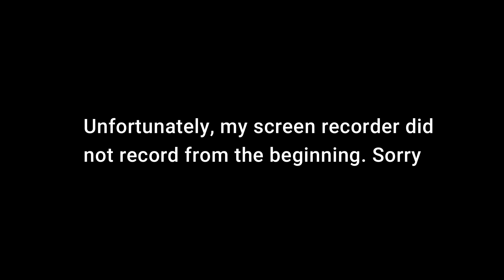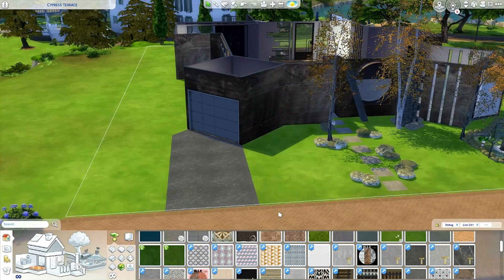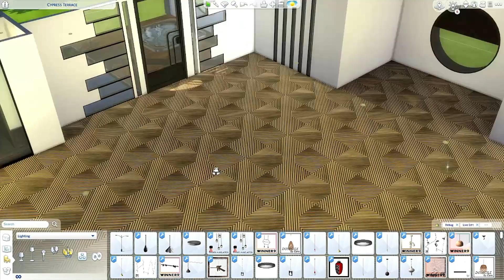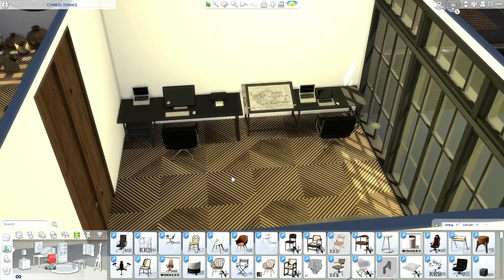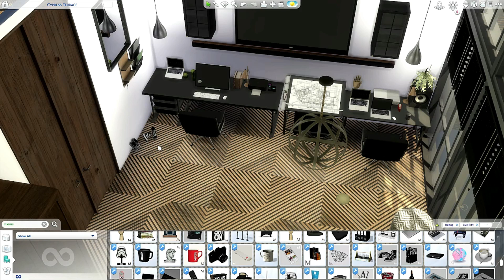𝚃𝙷𝙴 𝚂𝙸𝙼𝚂 𝟺 | CYPRESS | HOUSE FOR 4 | CC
Earlier Access - public release the 3 of January 2022

Reshade Preset: Intramoon Vespera
𝙼𝚞𝚜𝚒𝚌 𝚊𝚗𝚍 𝙻𝚒𝚌𝚎𝚗𝚜𝚎 𝚋𝚢 :
𝚈𝚘𝚞𝚃𝚞𝚋𝚎 𝙶𝚊𝚕𝚕𝚎𝚛𝚢
𝚂𝚘𝚌𝚒𝚊𝚕:
0:00 Intro
0:39 Speedbuild
7:47 Tour
11:08 CC Creators